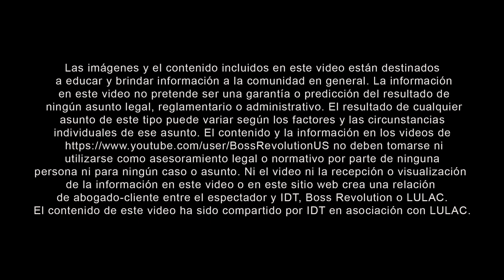BOSS Revolution Cares: Evita ser estafado/a por tu estatus migratorio.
VIDEO SERIES II - Presentado por LULAC y BOSS Revolution

Walter Tejada, Activista comunitario y Miembro de LULAC conversa sobre cuales herramientas tenemos a nuestra disponibilidad para evitar caer en una estafa por nuestro estatus migratorio.  En el transcurso de este video, Walter nos explica las diferentes formas en la que puedes evitar ser una víctima de estafa.

Las imágenes y el contenido incluidos en este video están destinados a educar y brindar información a la comunidad en general. La información en este video no pretende ser una garantía o predicción del resultado de ningún asunto legal, reglamentario o administrativo. El resultado de cualquier asunto de este tipo puede variar según los factores y las circunstancias individuales de ese asunto. El contenido y la información en los videos de no deben tomarse ni utilizarse como asesoramiento legal o normativo por parte de ninguna persona ni para ningún caso o asunto. Ni el video ni la recepción o visualización de la información en este video o en este sitio web crea una relación de abogado-cliente entre el espectador y IDT, Boss Revolution o LULAC. El contenido de este video ha sido compartido por IDT en asociación con LULAC.